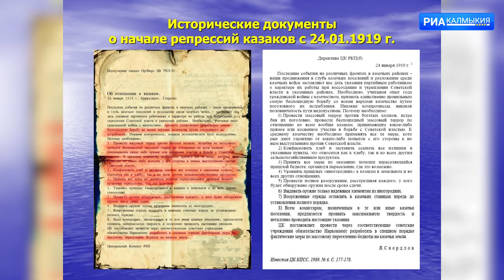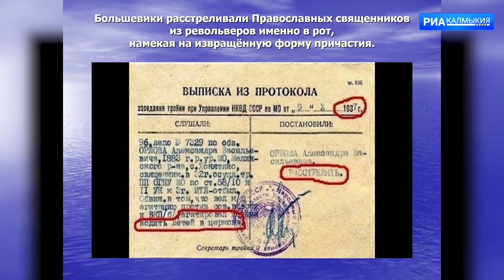День памяти жертв политических репрессий казачества